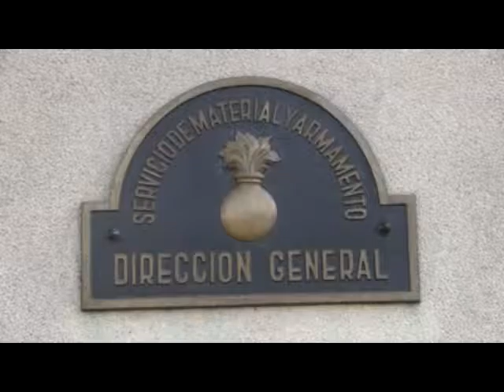Uruguay: reanudan búsqueda de 192 desaparecidos en la dictadura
Los trabajos de búsqueda de los restos de 192 personas desaparecidas durante la última dictadura uruguaya (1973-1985) se reanudaron ayer y las excavaciones serán diarias a partir de este viernes en un batallón militar de Montevideo.

"Empiezan mañana (hoy). El equipo es de diez antropólogos. Tienen el soporte de la Secretaría de Derechos Humanos para el Pasado Reciente y hay que tener paciencia, hay que ver estos temas con calma", declaró a la prensa Isabel Wschebor, directora de ese organismo vinculado a la Presidencia de la República.

El trabajo del equipo técnico había sido interrumpido el pasado febrero al tiempo que se renovaba el convenio del Gobierno con los antropólogos de la Universidad de la República, mientras las excavaciones, que "son una parte del esclarecimiento de la verdad", según Wschebor, estaban paradas desde finales de 2014.

Para evitar posibles alteraciones en los lugares en los que ya se habían determinado la realización de excavaciones, la Justicia había dictado una cautela que fue levantada durante una inspección acompañada por el juez.

"Se firmó un convenio con la universidad que implica justamente relevar información y cotejarla en los terrenos, como estamos iniciando ahora. Los antropólogos nos mostraron los lugares sobre los que van a trabajar y nosotros tranquilamente vamos a esperar a que ellos puedan hacer sus procedimientos", explicó Wschebor.

"Paciencia y calma. Estamos terminando un plan de trabajo que ya estaba atrasado", completó la directora.

Su Secretaría trabaja con la "recepción, análisis, clasificación y recopilación de información sobre las desapariciones forzadas" por la represión estatal con vistas a cumplir una sentencia de la Corte Interamericana de Derechos Humanos de 2011.

Esta Corte condenó al Estado uruguayo por la desaparición en 1976 de María Claudia García de Gelman, nuera del poeta argentino Juan Gelman, y por la supresión de la identidad de su hija nacida en la prisión, Macarena, quien le fue arrebatada a su madre y desconoció su origen verdadero hasta el año 2000.

Macarena Gelman es actualmente diputada por la coalición de izquierdas que gobierna Uruguay desde 2005, el Frente Amplio, e integra el grupo Verdad y Justicia, creado el pasado mayo por un decreto del Ejecutivo para acompañar las investigaciones de los crímenes de lesa humanidad cometidos durante la dictadura y los años previos.

Precisamente en el batallón donde se llevan a cabo las excavaciones existe la expectativa de que allí estén los restos de María Claudia García de Gelman.

"Todavía están en el proceso de estudiar la distinta información. Esto es un proceso que lleva su tiempo, o sea, no es bueno crear falsas expectativas de que de un día para el otro va a dar algún resultado. Tenemos que tener suficiente tiempo para hacer las investigaciones correspondientes", subrayó Pedro Sclofsky, uno de los siete miembros de Verdad y Justicia.

El grupo y la Secretaría coordinan con el equipo de antropólogos la reanudación de las excavaciones para buscar los restos de los 192 desaparecidos en el marco de una operación internacional conocida como "Plan Cóndor", mediante la cual en los años 70 y 80 los regímenes dictatoriales de Chile, Argentina, Brasil, Paraguay y Uruguay coordinaron acciones contra la "subversión".

Hasta la fecha, desde que empezó la búsqueda de restos durante la primera presidencia de Tabaré Vázquez (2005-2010) se han encontrado restos óseos de dos personas que no pudieron ser identificadas y los de cuatro p